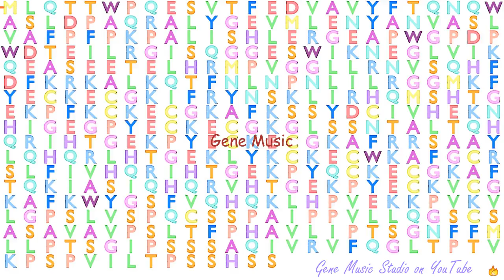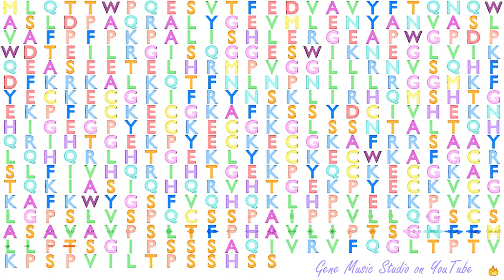Gene Music using Protein Sequence of ZNF621 "ZINC FINGER PROTEIN 621"